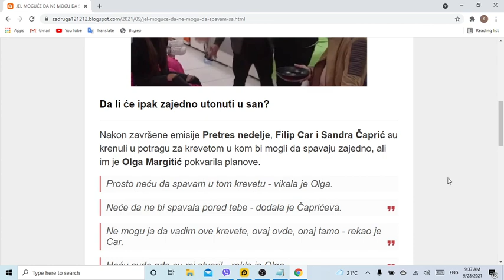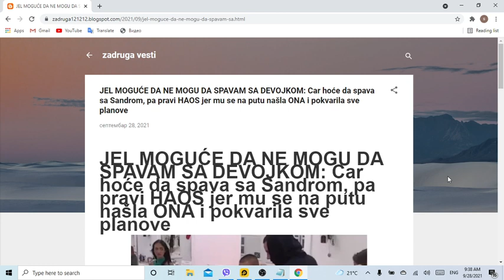JEL MOGUĆE DA NE MOGU DA SPAVAM SA DEVOJKOM Car hoće da spava sa Sandrom, pa pravi HAOS jer mu se na